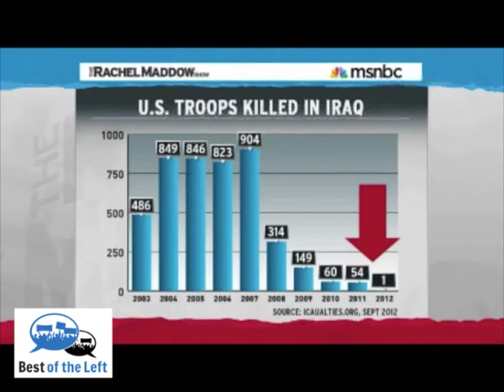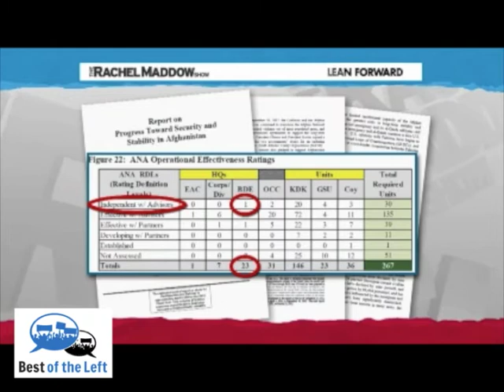Obama Announces Beginning of End for Afghan War - Rachel Maddow - Air Date 1-11-13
Hear this clip in context on Best of the Left